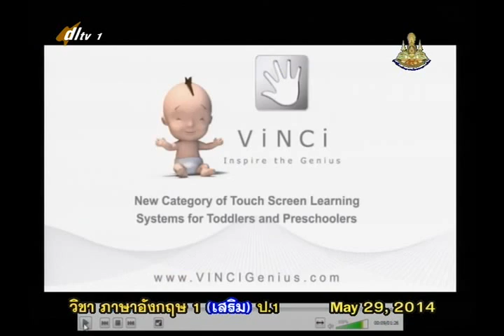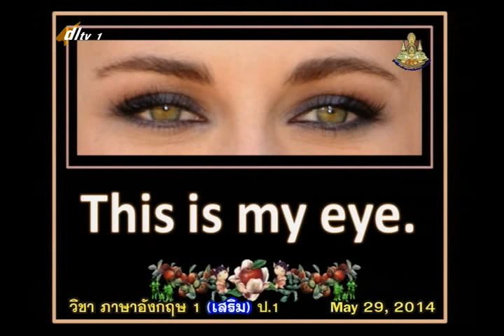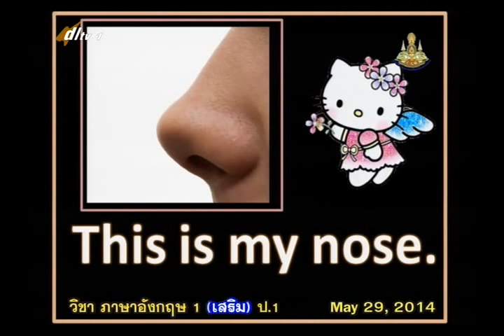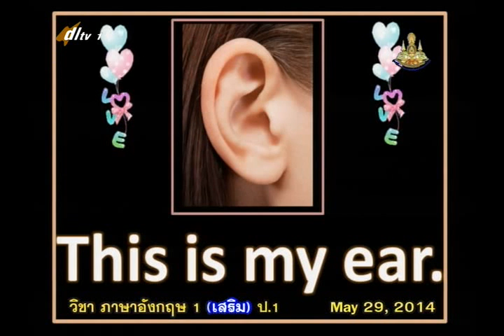006A 1290557+engp1+dl57t1w2+Parts of the Body